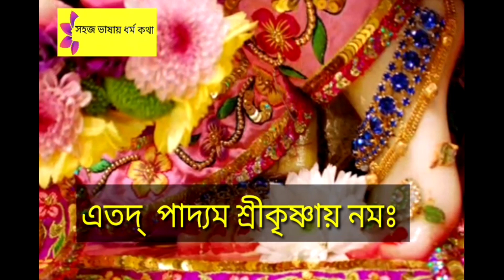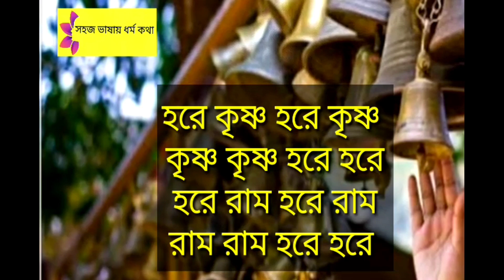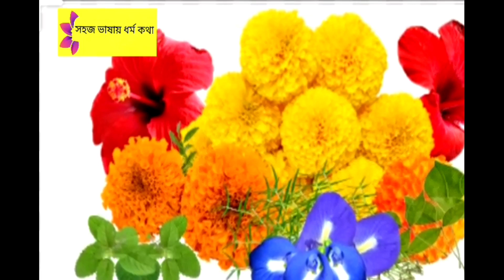জন্মাষ্টমীতে গোপালের অভিষেক পদ্ধতি || Janmastami te Gopal avishak